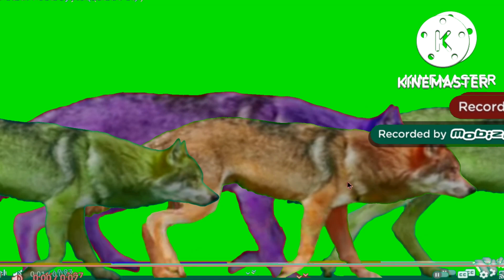animal stampede green screen part 2